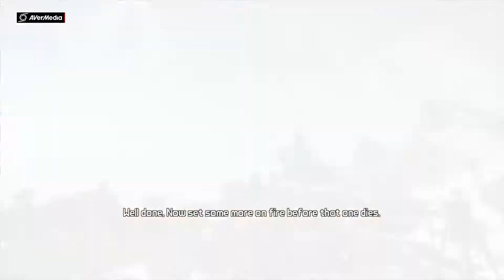Borderlands 2 UVHM White Gear Playthrough Ep.7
episode 7 of my white gear only UVHM playthrough, this episode we talk to tiny tina and find out that Wilhelm can actually put up a fight

Borderlands 2 builds upon the gameplay elements introduced in its predecessor. It is a first-person shooter that includes character-building elements found in role-playing games, leading Gearbox to call the game a "role-playing shooter." At the start of the game, players select one of four new characters, each with a unique special skill and with proficiencies with certain weapons. From then on, players take on quests assigned through non-player characters or from bounty boards, each typically rewarding the player with experience points, money, and sometimes a reward item. Players earn experience by killing foes and completing in-game challenges (such as getting a certain number of kills using a specific type of weapon). As they gain levels from experience growth, players can then allocate skill points into a skill tree that features three distinct specializations of the base character

Borderlands 2 begins with the player fighting to the death to win a priceless cache of loot in a gladiatorial tournament run by Handsome Jack for his personal amusement. The player succeeds and gains notoriety, but Handsome Jack sees this as a threat to his popularity with the people. At the tournament's end he denies the reward and leaves the player for dead in a tundra. The mysterious Guardian Angel from the first game then contacts the player and explains that Handsome Jack must be killed, directing the player to rescue the four original vault hunters from Hyperion's clutches to accomplish this. Although Jack's full intentions are unknown, part of his plan involves finding an ancient evil named "The Warrior" that is located somewhere on Pandora